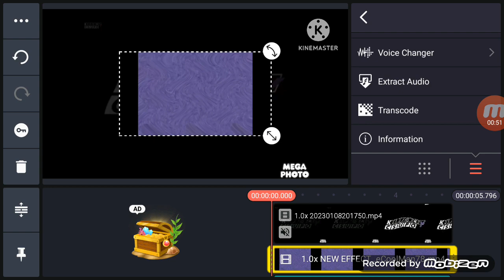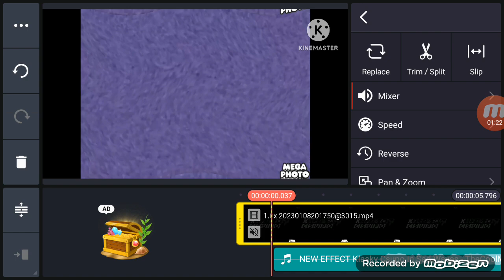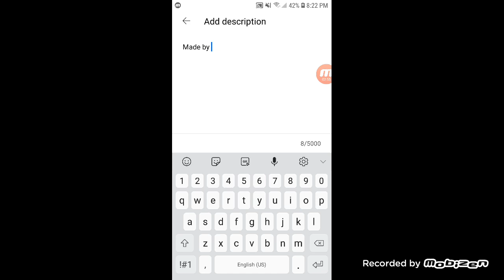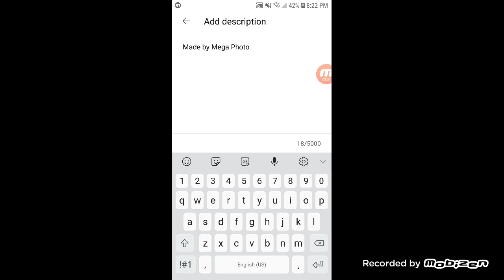How To Make Sad Waves on MegaPhoto and KineMaster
Made by Mobizen, KineMaster & MegaPhoto